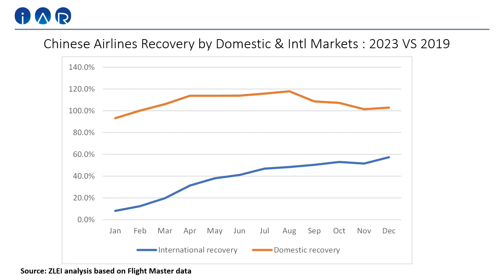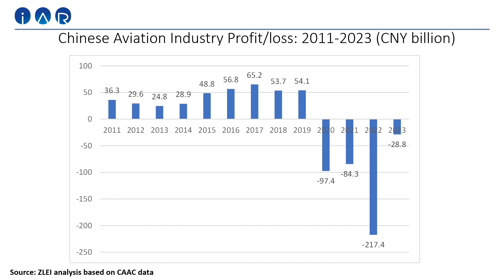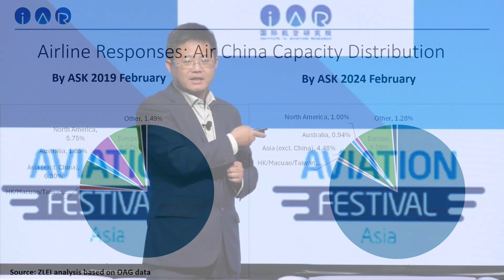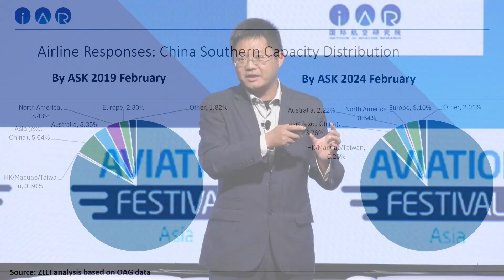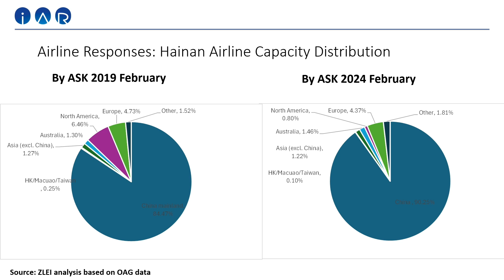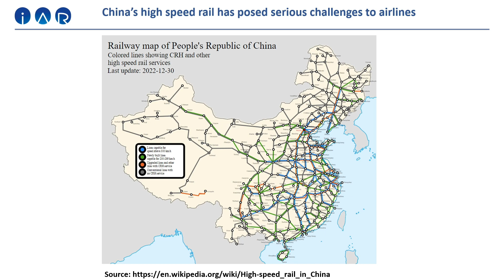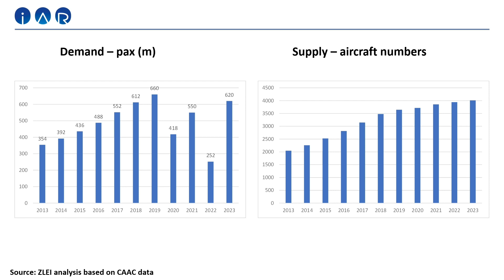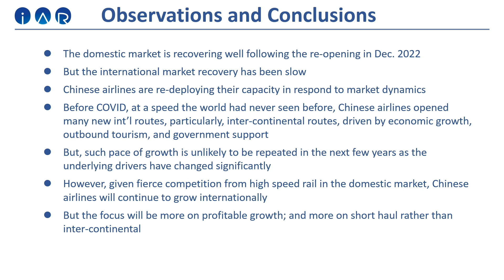Navigating the Changing Landscape of China's Aviation Industry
Presentation at Aviation Festival Asia 2024 with Zheng Lei, Chairman at IAR: "Navigating the Changing Landscape of China's Aviation Industry: Market Dynamics and Airlines’ Strategic Responses."